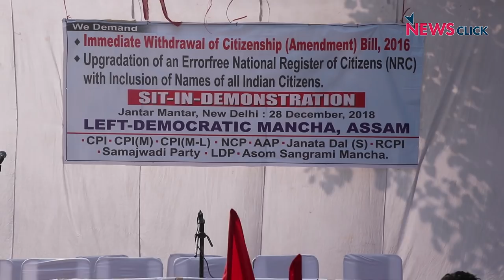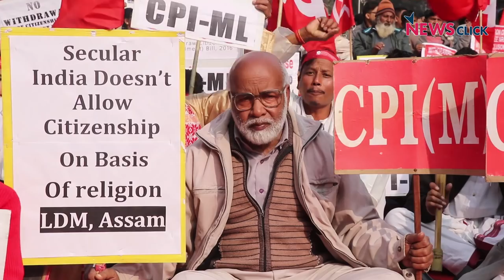Assam's LDM Protests Against Citizenship Amendment Bill at Jantar Mantar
The Left Democratic Manch, Assam -- a common platform of 10 political parties -- the CPI(M), the CPI, CPI(ML), NCP, Janata Dal (S), Samajwadi Party, Aam Admi Party, Liberal Democratic Party, RCPI and Asom Sangrami Mancha came together and staged a protest against the Citizenship (Amendment) Bill ,2016 and National Register of Citizens (NRC).